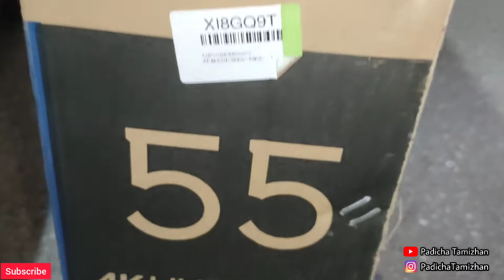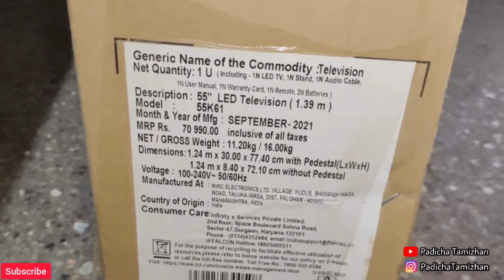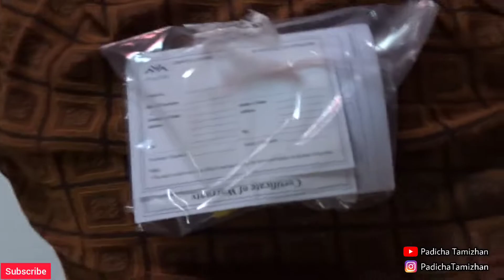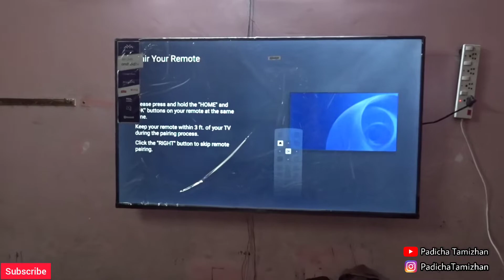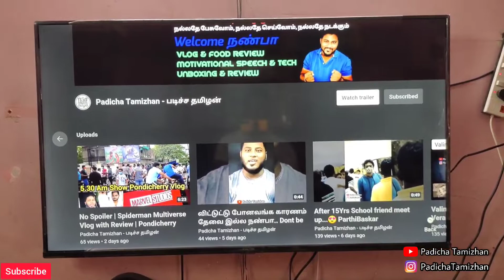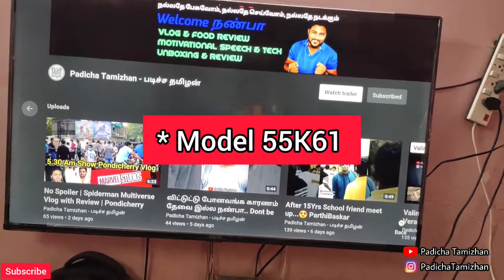Iffalcon 55 inch 4k Tv unboxing Tamil | Iffalcon 55 inch 4k tv 55K61 | Iffalcon 55 inch 4k ultra hd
Iffalcon 55 inch 4k Tv unboxing Tamil | Iffalcon 55 inch 4k tv 55K61 | Iffalcon 55 inch 4k ultra hd Tv

very low price 4k ultra hd tv
iffalcon 4k hd tv
iffalcon tv
55K61 Tv
cheap and best tv
led tv
ultra hd tv